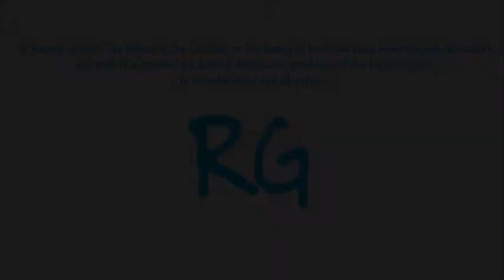The Awesome Adventures of Captain Spirit Video Review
Dontnod Entertainment created an unforgettable story titled, Life is Strange, which weighed in heavily on emotional circumstances and player decisions. Revolving around Max Caulfield and the trials and tribulations that comes with teenage life both inside and outside of highschool, many fans of the game are eagerly anticipating the upcoming sequel. While the sequel is still a couple of months away, the free-to-play demo takes awaiting fans into an imaginative world as the young child, Chris, in The Awesome Adventures of Captain Spirit.